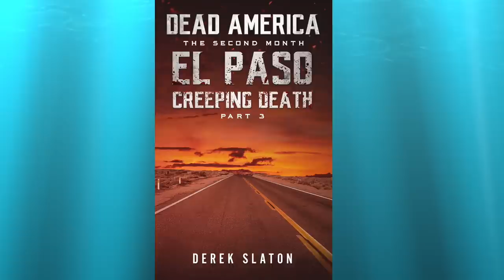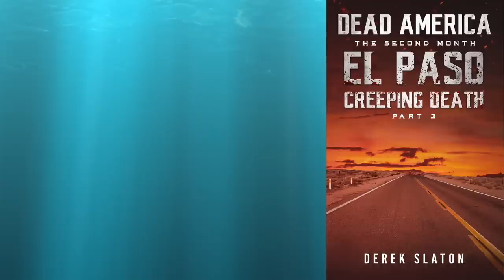Dead America - El Paso - Creeping Death Pt. 3 (of 6)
As the horde continues to march, a risky plan is attempted to give Sergeant Hammond and his rogue team of soldiers a way through the blockades and into El Paso.

Dead America - The Second Month series follows survivors from coast to coast as they deal with the threats posed by both the living and the undead.